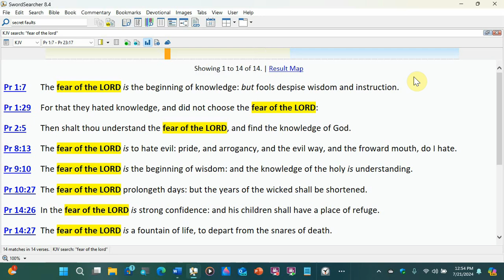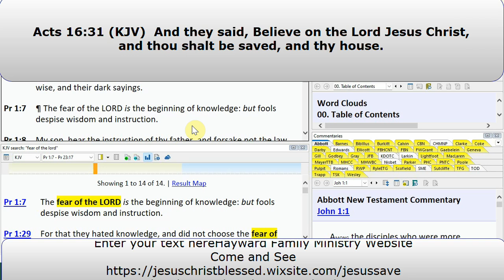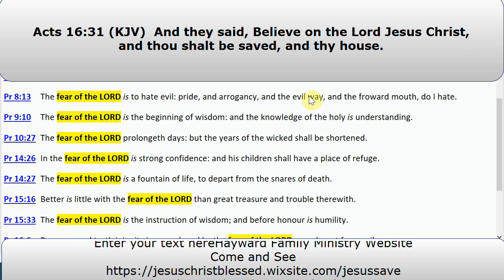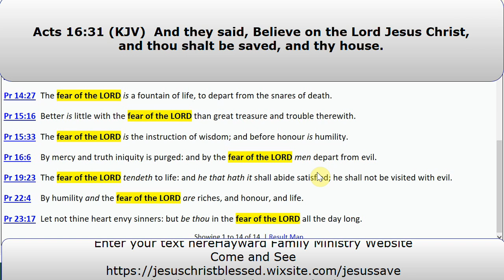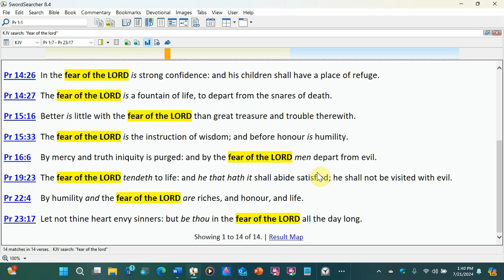The Role of Fear of the LORD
This phrase appears throughout its whole range, but it is especially prominent in Deuteronomy, where Moses addresses the moral state of Israel, as well as in the Psalms, Proverbs, and later Prophets, where we have divine testimony to them regarding their failure and decadence.